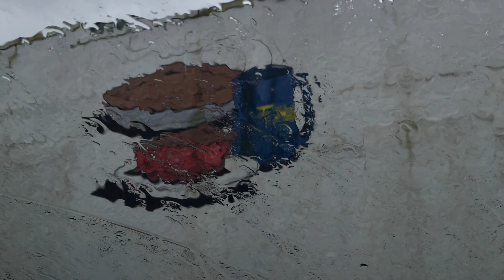#2 Snoqualmie water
trip to the waterfall